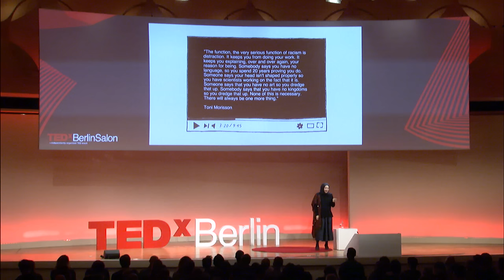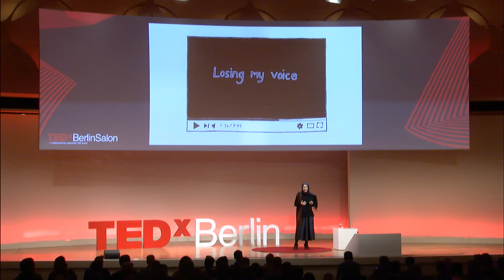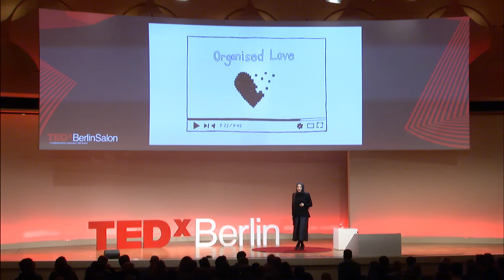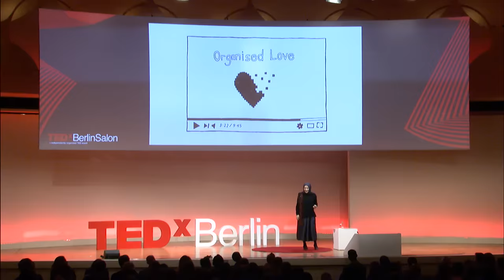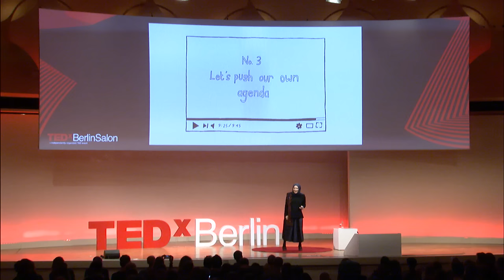Organised love | Kübra Gümüşay | TEDxBerlinSalon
Kübra Gümüşay on "Organised Love" at TEDxBerlinSalon "Leading in the Digital Age".

Kübra Gümüşay, born in 1988 in Hamburg, is a freelance journalist, blogger and social media consultant - recently based at the University of Oxford. She writes and speaks on the topics internet, feminism, racism, Islam and politics. She co-founded the ‘Zahnräder' network for Social Entrepreneurship in 2010 and in 2011 her blog 'Ein-Fremdwoerterbuch.com' was nominated for the Grimme Online Award. In 2013, Kübra co-launched the hashtag and action group SchauHin against everyday racism, and consequently the hashtag Ausnahmslos against sexism and racism in 2016.